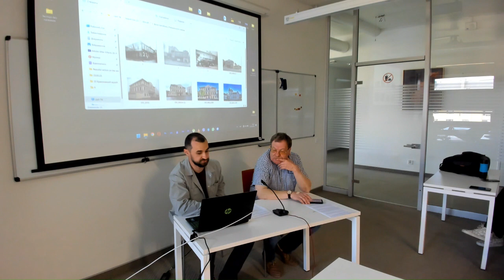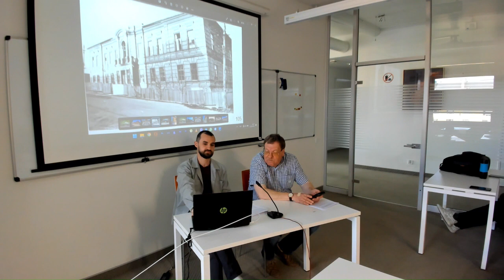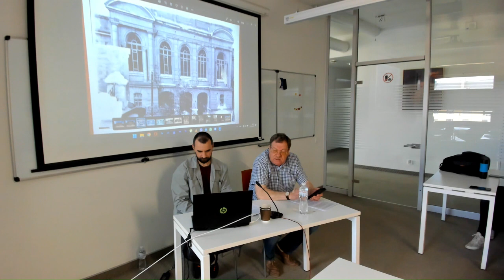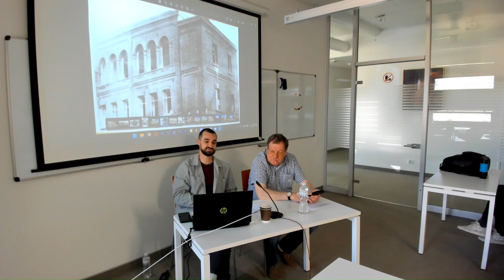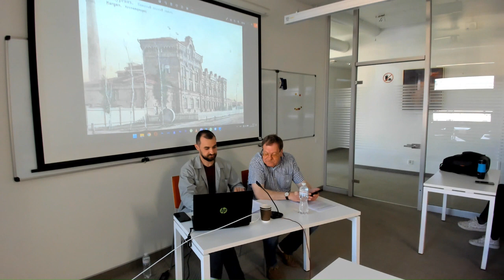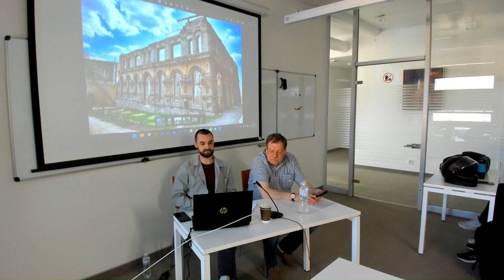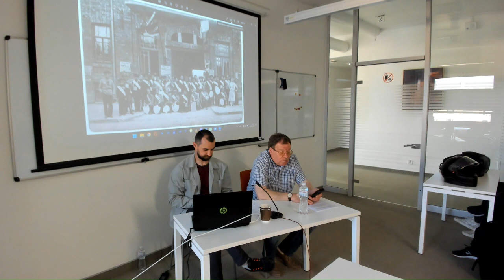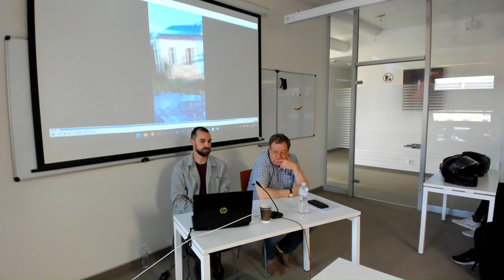Втрачена архітектурна спадщина дорадянського Маріуполя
Іван Станіславський – журналіст і фотограф з Маріуполя, дослідник міської історії та монументального мистецтва, співавтор книги “Всі відтінки маріупольських мозаїк” і автор фотопутівника “Маріуполь монументальний”.

Андрій Василенко – маріупольський журналіст і історик. В минулому – головний редактор маріупольського телеканалу “Сигма” і викладач Маріупольського державного університету.

Під час події спікери розкажуть про унікальні будівлі Маріуполя, а також їхню долю після повномасштабного вторгнення рф.

Проєкт “Портрети Маріуполя” реалізується ГО “Простір Марії” за підтримки Міжнародного фонду “Відродження” та команди Центру Шептицького.